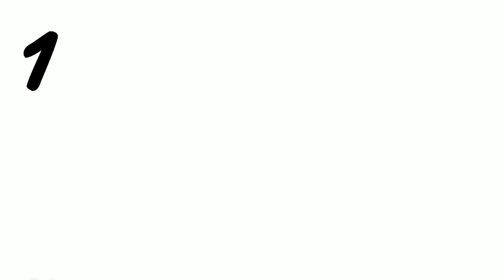Uppbyggnad av en utredande text